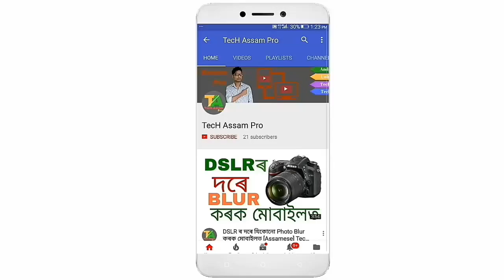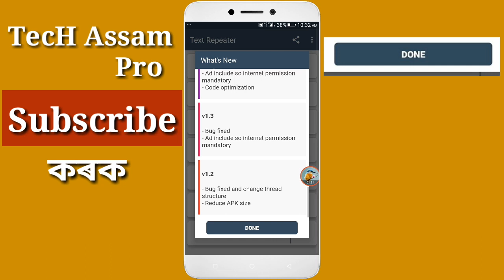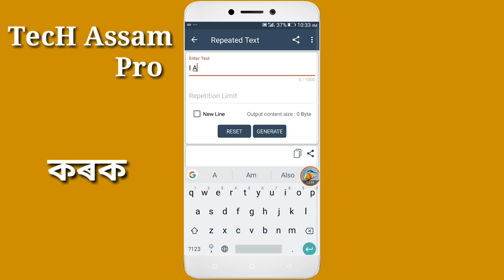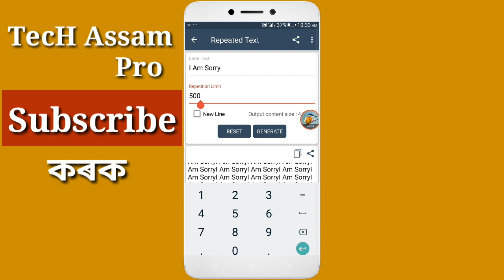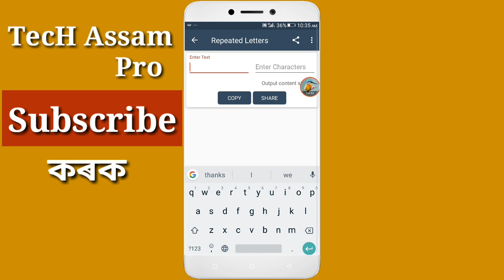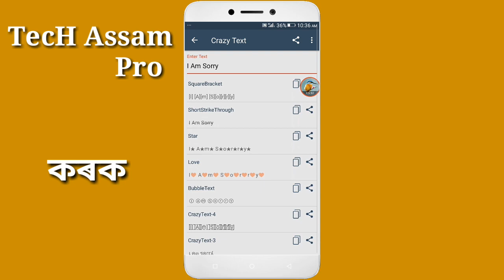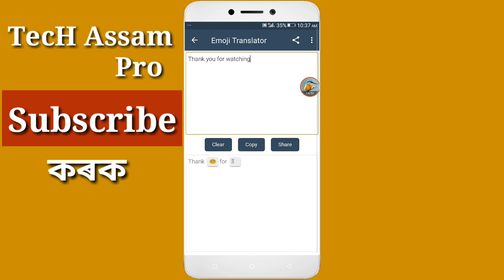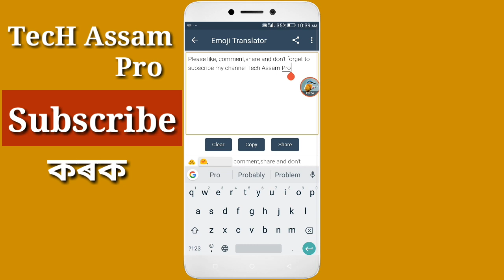আপোনাৰ প্ৰেমিকা চক খাই যাব Text Repeater Assamese [Tech Assam Pro]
আপোনাৰ প্ৰেমিকা চকু খাই যাব Text Repeater Assamese [Tech Assam Pro] By Bellal Hossain Mondal

How To Make a 3D Animation Video With Android[Assamese]
কেনেকৈ কাৰ্টুন ভিডিঅ বনাব [TecH Assam Pro]

[Assamese] How to create an App for Android without Pc Coding in Just 2 minutes.Tech Assam Pro.